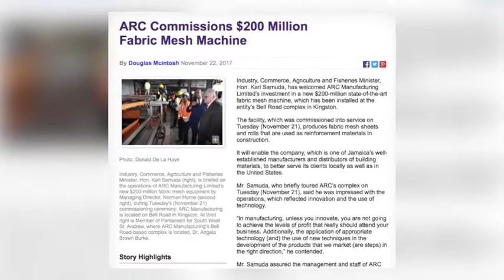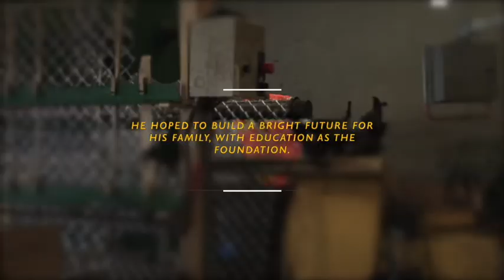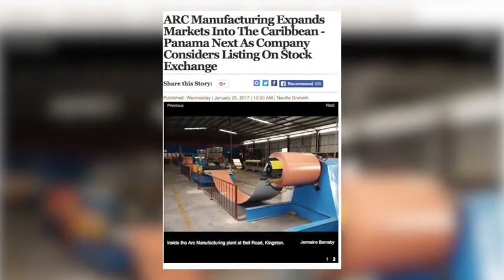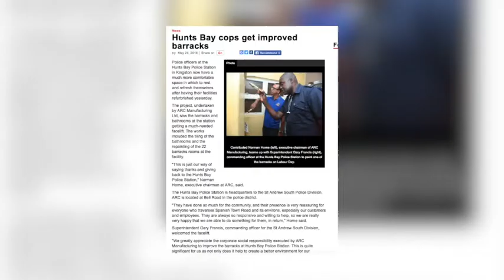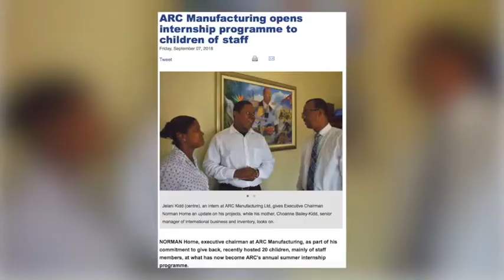Congrats Norman Horne- ARC Private Feature